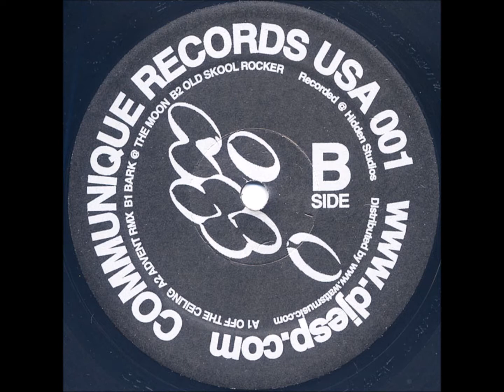DJ ESP / Woody McBride - B1 - Bark @ The Moon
DJ ESP / Woody McBride ‎– The Basketball Heroes EP 2
Communique Records ‎– USA 001
2002